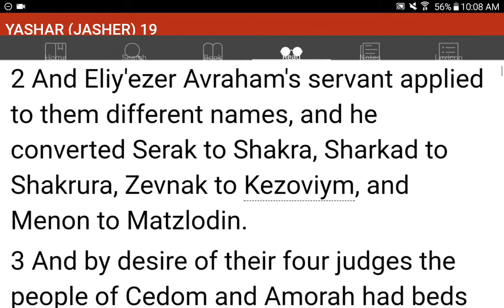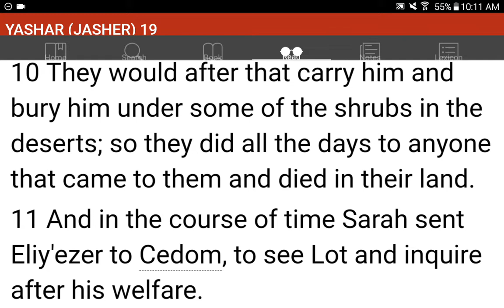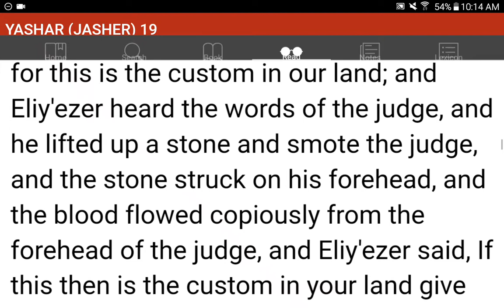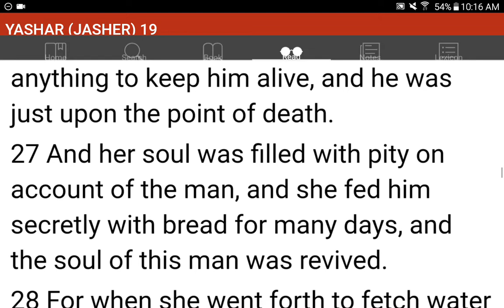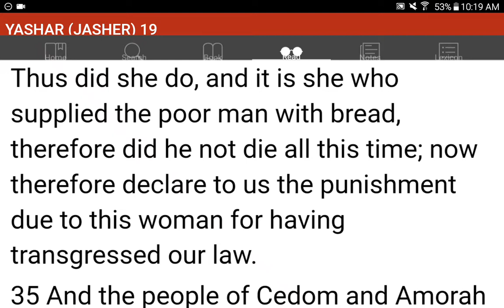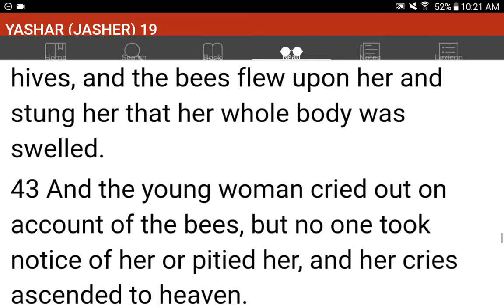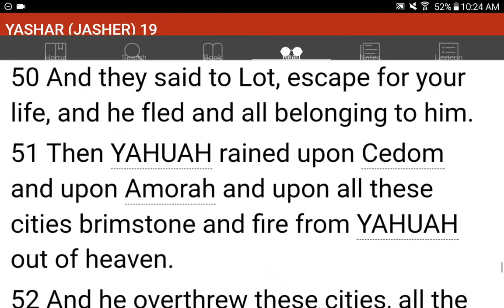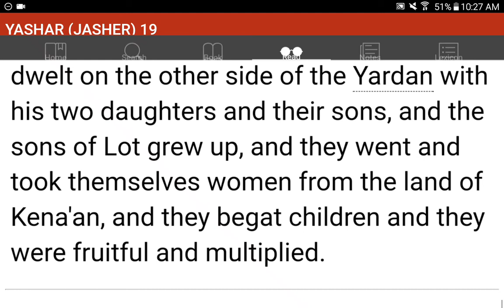💜h?™ "What's the MOST HELPFUL & SIMPLEST WAY that WORKS?"™ GIVE 1P/Month NOW! GCash